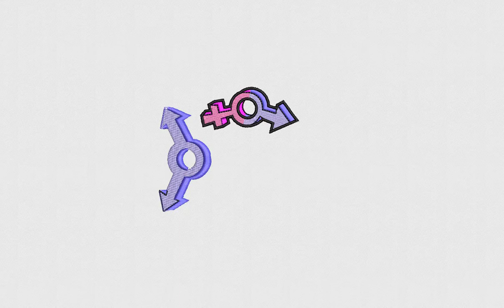Gender Ambiguous Embroidery Design | Ambiguous Embroidery File | DigitEMB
SPECIFICATIONS
SKU: E-22822
Design Type: Machine Embroidery Design
SIZES
10O, ART, CND, DSB, DST, DSZ, EXP, HUS, JEF, PEC, PES, TAP, VIP, VP3
ADDITIONAL DETAILS
Color(s) Used: 10 | Color(s) Changes: 15